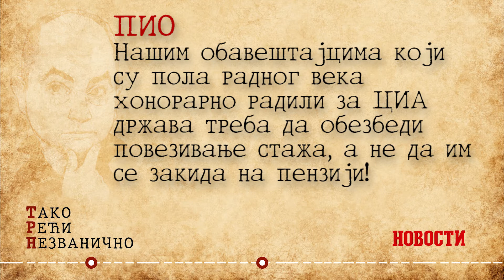TAKO REĆI NEZVANIČNO: Pio, Sličnost, Savet | 58. epizoda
Rubriku "Tako Reći Nezvanično" koju "Večernje novosti" objavljuju više od šest decenija, posetioci našeg Youtube kanala će moći da gledaju i u video formatu.
Pedeset i osma epizoda obuhvata aforizme "Pio", "Sličnost" i "Savet".
Izbor najboljih aforizama Bojana Ljubenovića objavljivaće se svakoga dana.
U vremenu kada pojedine novine i časopisi traju koliko i crveno svetlo na sematoru, jedna novinska rubrika je 2019.  napunila 60. godina redovnog izlaženja. Reč je, naravno, o satiričnoj rubrici TRN ("Tako Reći Nezvanično"), koju istrajno objavljuju naše "Večernje novosti".